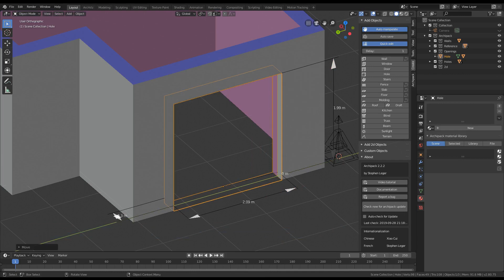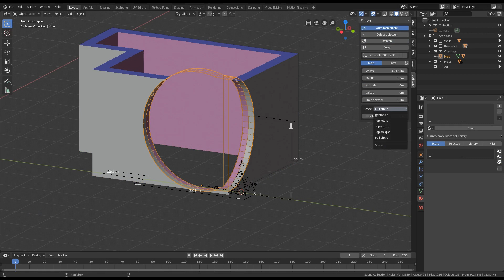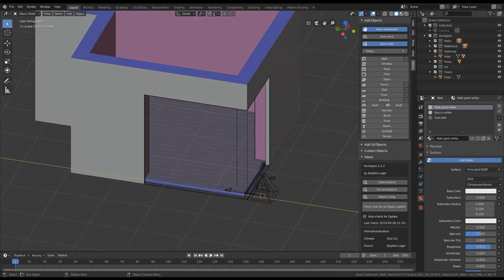Archipack 2.2.2: Parametric hole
Parametric hole will allow to cut walls without adding any geometry, while taking care of floors and moldings.